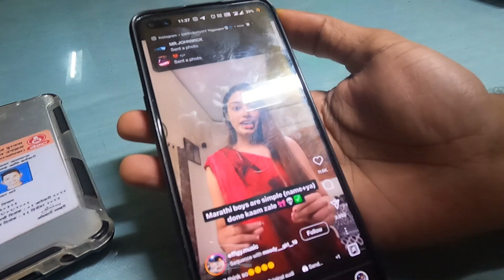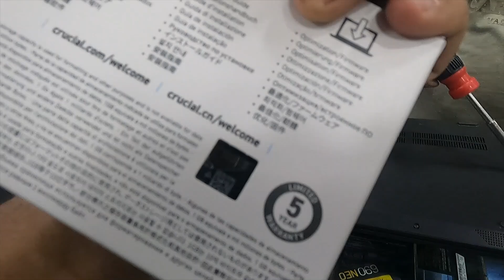A Computer costing 7 Lakhs|7 लाख का कंप्यूटर|Vlog No.62